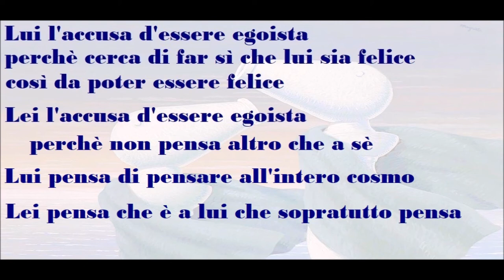🟡 SONO COSI' EGOISTI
Tratto da "Nodi. Paradigmi di rapporti intrapsichici e interpersonali" di R. D. Laing
Immagine di R. Magritte